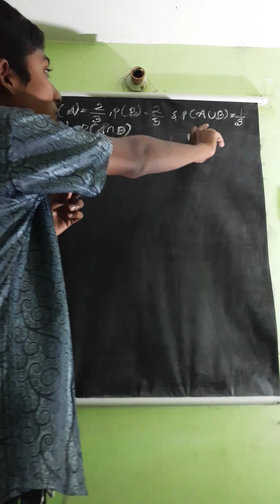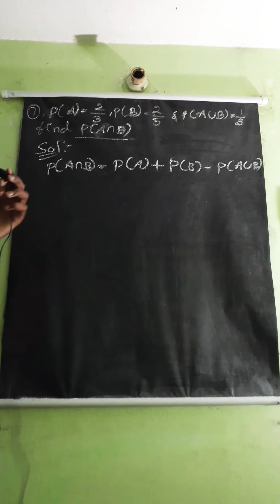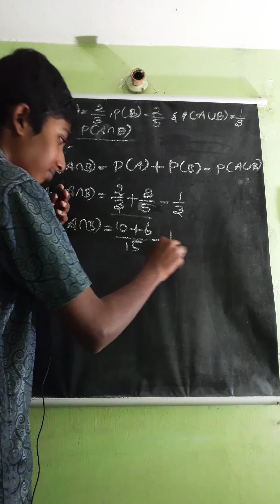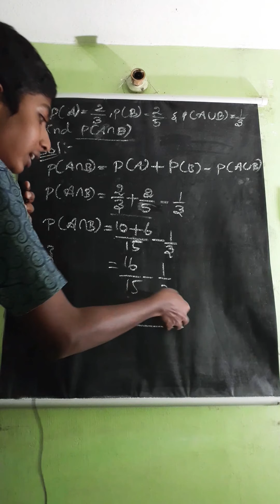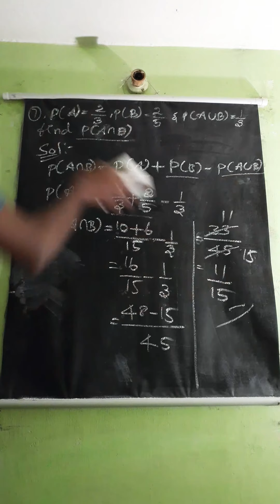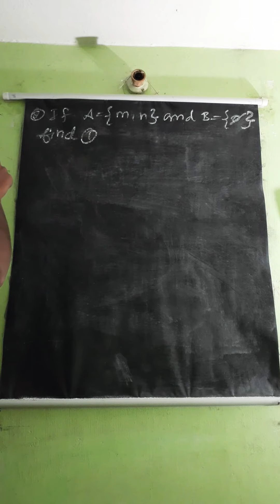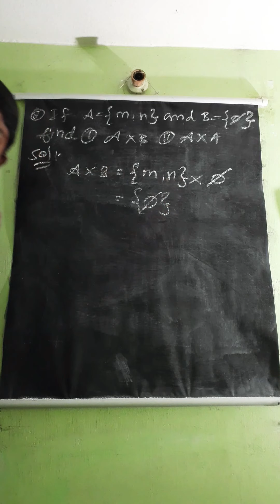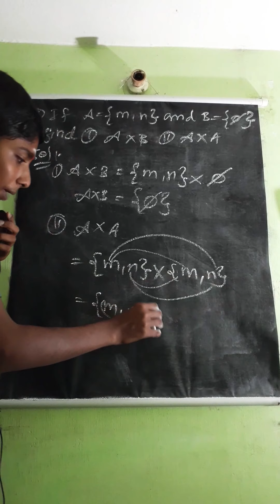PTA QUESTION PAPER 1,IMPORTANT 2 MARKS